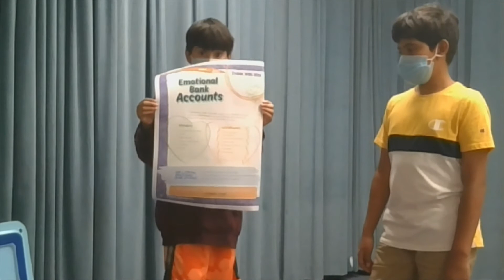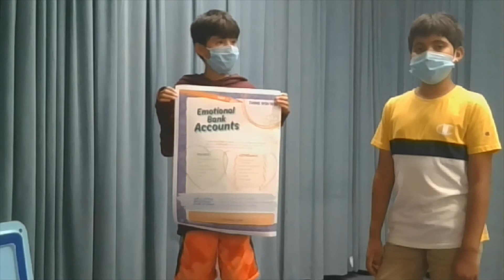Sunrise Dolphin News Sept 23, 2021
Alonso talks about the importance of making deposits in others' emotional bank accounts.